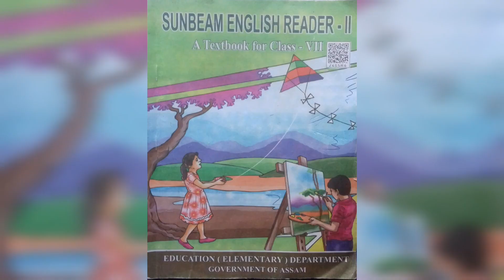About Magh Bihu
This video will help the learners of class vii to learn about the customs of assamese harvest festival magh bihu. The video is prepared by Chitra Ranjan Borah.